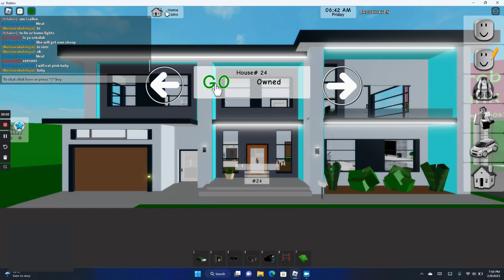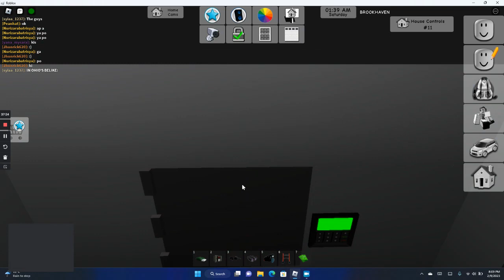Playing Brookhaven Hide And Seek with Nathan